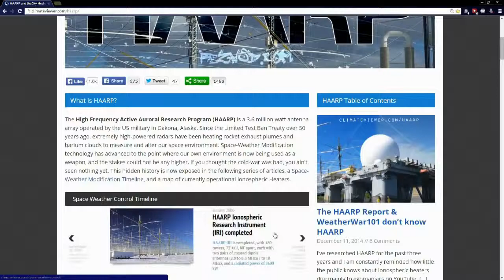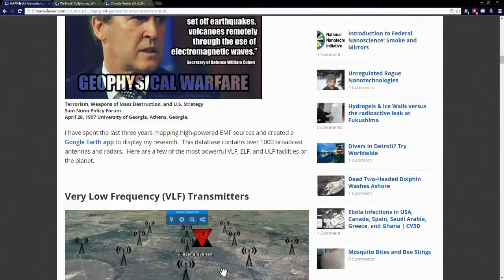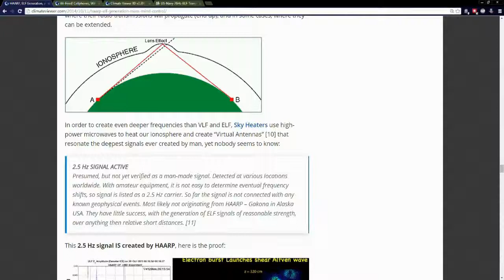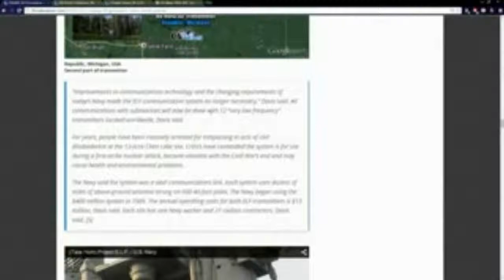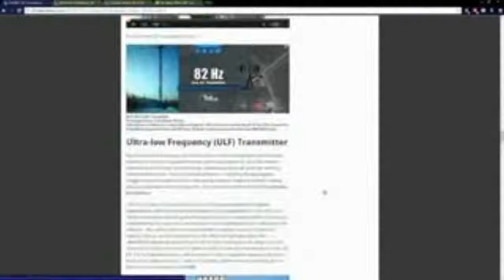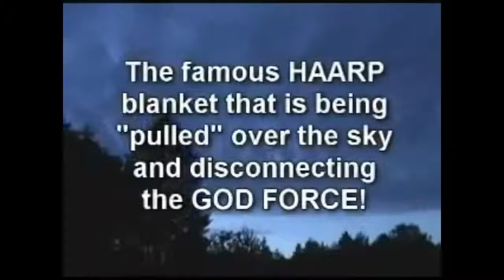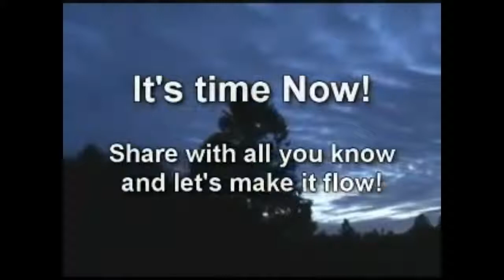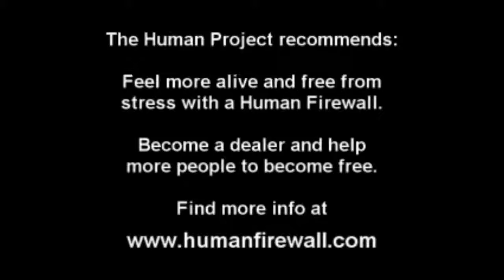Mind Control HAARP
Flera video sammansatta för urbildnings syfte - istället för utbildning.